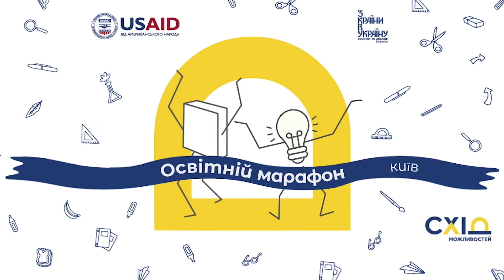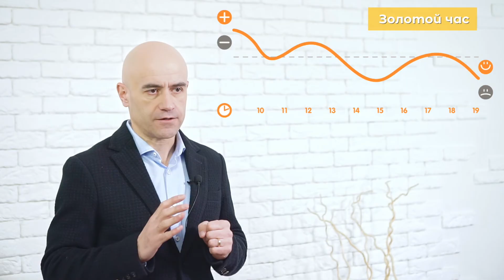Ваче Давтян, частина 2. Золота година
Лекції від спікерів Освітнього Марафону.
Ваче Давтян, частина 2.

Ваче Давтян – підприємець, бізнес- тренер.

Говоримо про:
1. План дня
2. Золота година
3. Енергія та звички

 «Освітній марафон» реалізується в рамках проєкту «Демократичне врядування у Східній Україні» (DG East) Агентства США міжнародного розвитку (USAID).

Дізнайтеся більше про практики Ваче Давтяна, переходьте за посиланнями.